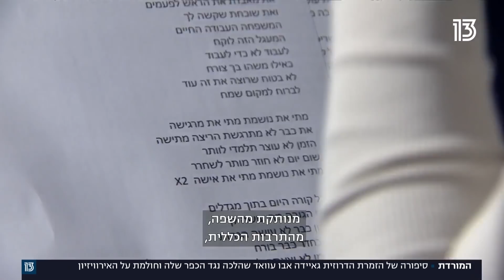המורדת | סיפורה של גאיידה אבו עוואד שהלכה נגד הכפר שלה - וחולמת על האירוויזיון